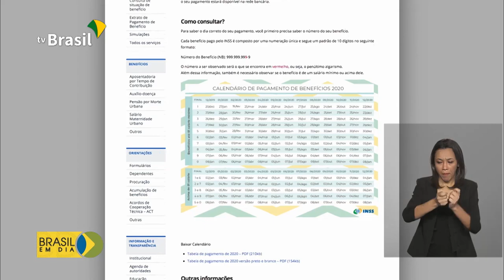Segurados do INSS começam a receber 2ª parcela do 13º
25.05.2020 - Mais de 30 milhões de aposentados e pensionistas do INSS começam a receber a 2ª parcela do 13º salário. A data de pagamento varia de acordo com o número do benefício.